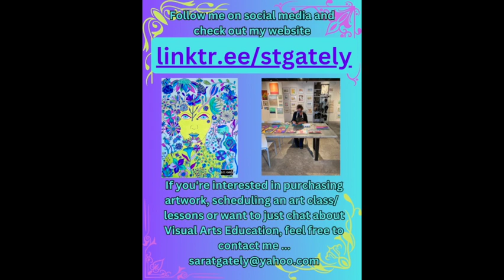Create Artwork Inspired by Alma Woodsey Thomas at the Sunderland Public Library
We had a wonderfully creative afternoon at the Sunderland Public Library learning about the life and artwork of abstract painter Alma Woodsey Thomas. I was delighted to see how each participant created something unique, utilizing multiple materials, inspired by Thomas' amazing and colorful artwork. I am looking forward to working with the library in the future to instruct more Visual Arts based programming.